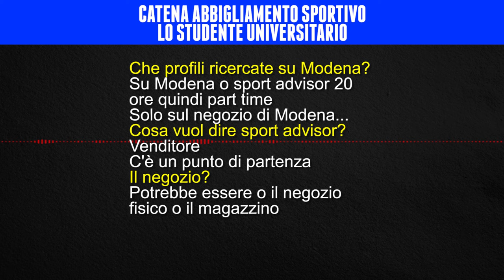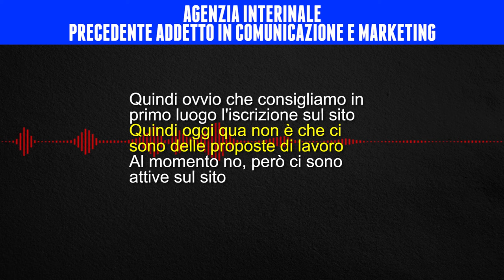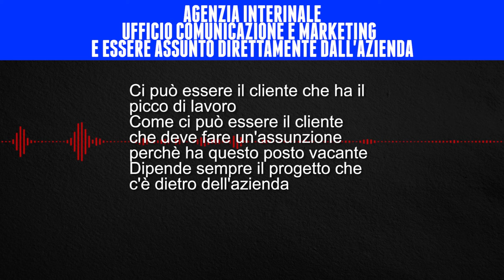Lavoro: infiltrato a un Career Day. Servizio di Marco Amendola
Mi sono infiltrato a un "Career day" che si è svolto in una città italiana a settembre 2018. E' una di quelle occasioni per far incontrare studenti e neolaureati con il mondo dell'impresa. Ecco come è andata.
Servizio di Marco Amendola